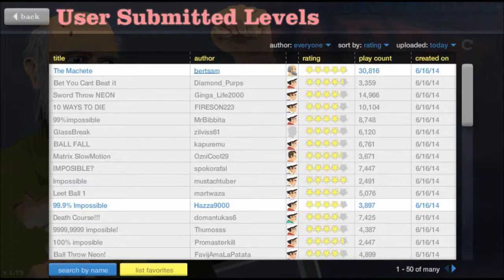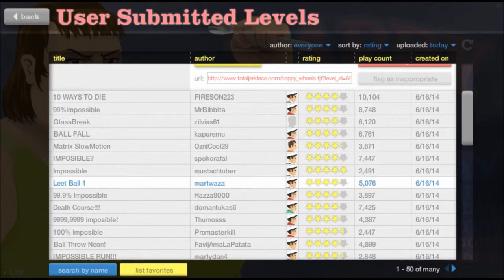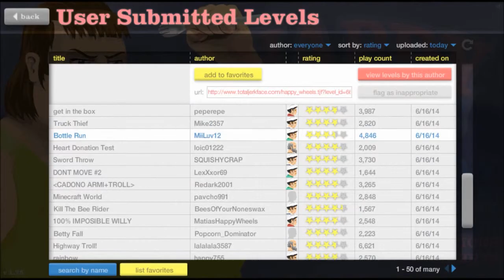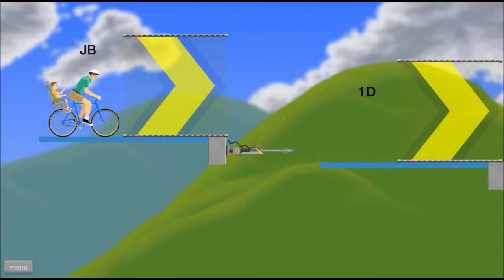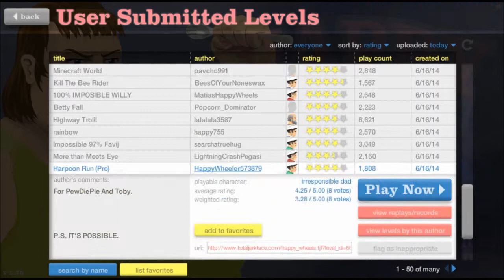HAPPY WHEELS #16: MACHETES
Psss, Ábreme!!

Bienvenidos a la vuelta a los campos de Rueditas Felices! espero les guste este machetastico gameplay ;D, un like ayuda =)

Recuerda que un LIKE Motiva! y es una forma de decir "Gracias" por el esfuerzo realizado en producir el video, un saludo! =)

*Únete y se partner de Big Funny Network!,una network de BroadBandTV Network

*Me Gusta en Facebook!

*Comparte el canal con un amigo!

* Esta aplicación te avisa cuando subo un video, en Firefox o Google Chrome =)

Intro hecha por: KantusGamer

Si me has leido hasta aquí sin duda eres un buen lector xD